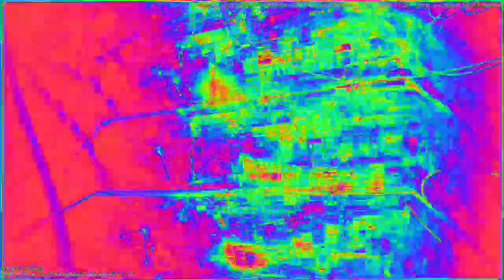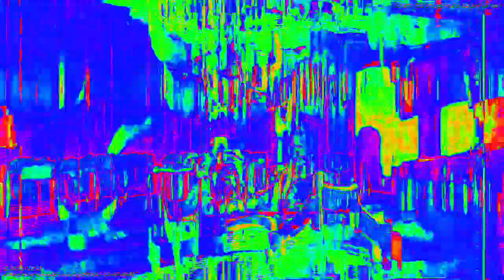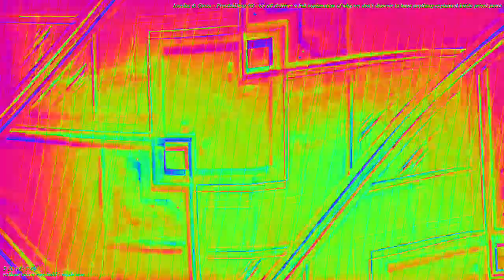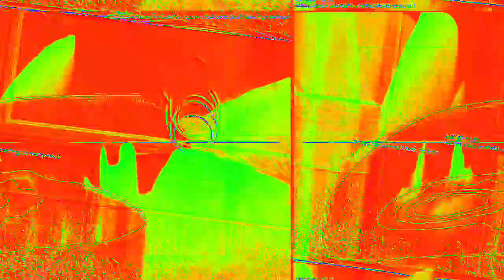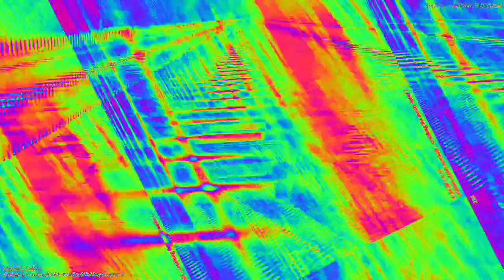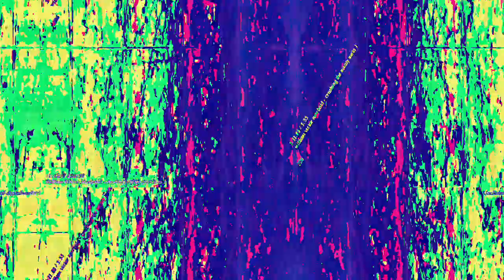[EPILEPSY WARNING] Movie 23 02 13 05h06m00s